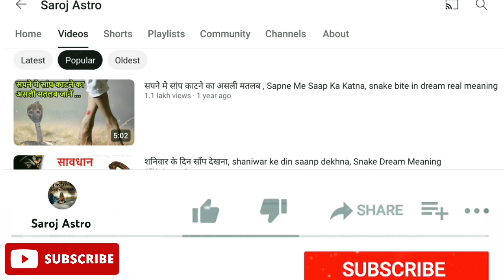ये सपना लाखों में किसी एक को दिखाई देता है, किस्मत बदल देगा ये सपना Sapne mein kauwa ka Anda dekhna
Sapne mein kauwa ka Anda dekhna, sapne mein kauwa ke bache dekhna,  sapne me kauwa ka chuja dekhna ,
sapne me ande dekhna, सपने में अंडा देखना विभिन्न अवस्थाऐं,  Seeing eggs in dreams, sapne mein kauwa ke ande dekhna ,
sapne mein kuawa ke bache dekhna ,
seeing crow eggs in dream meaning ,
seeing baby crow in dream meaning,
seeing crow nest in dream meaning ,
seeing crow in dream meaning ,

Kauwa ka ghonsla,  House Crow feeding behavior ,